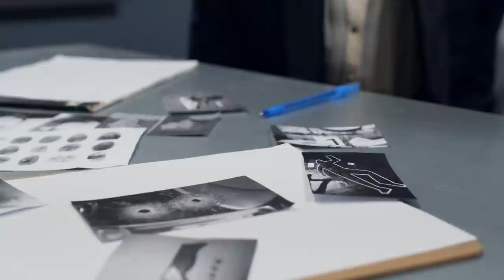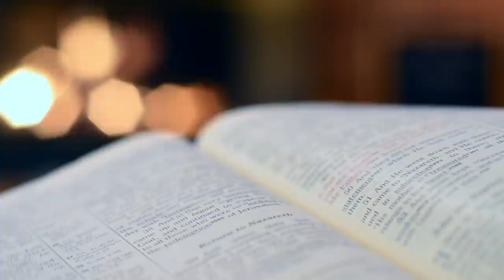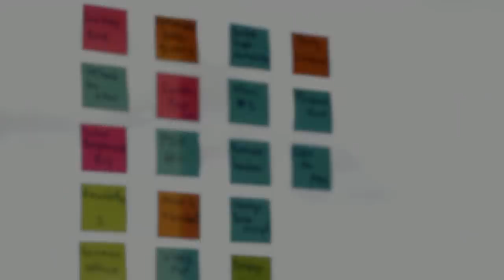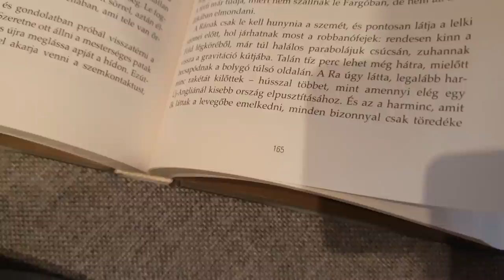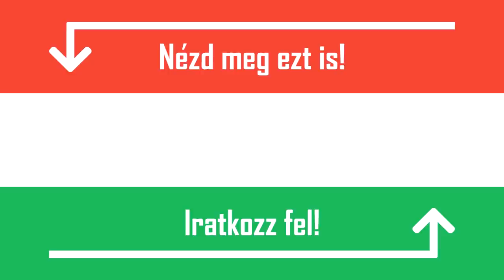5 NEM MINDENNAPI REJTVÉNY AMIT AZ EMBEREK 98%-A NEM TUD MEGFEJTENI [DETEKTÍV TESZT] - 4. RÉSZ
5 NEM MINDENNAPI REJTVÉNY AMIT AZ EMBEREK 98%-A NEM TUD MEGFEJTENI [DETEKTÍV TESZT] - 4. RÉSZ

1. Egy embert bezártak egy cellába, melynek falain mindössze 1 ablak van, illetve a talaj föld. A bűnözőről azt tudjuk, hogy 1,60 méter magas, a celláról pedig annyi információnk van, hogy ez a bizonyos ablak 8 méteres magasságban helyezkedik el. Igen, ez egy furcsa cella. Az egyetlen tárgy, ami a cellában található egy ásó. A fogolynak 24 órája van megszökni a fogságból. Alagutat nem áshat, mert ahhoz, hogy a szabadban törjön felszínre sokkal több időre lenne szüksége, mint 1 nap. Mégis megszökött, szerintetek hogyan?

Az ásó segítségével az ablak alá hordta a földet, így alkotva egy dombot. Ezután már csak az ablakon kellett kijutnia.

2. Egy férfi egy borongós délután kedvenc teáját szürcsölve egy regényt olvasott. Az egyik pillanatban a másik szobából egy hatalmas csörömpölés hallatszott. Hirtelen felugrott és odasietett. A földön felesége kedvenc emléktárgya hevert darabokban és a bejárati ajtóban megpillantott egy férfit. Üldözőbe vette, de amint kiért az utcára szemüvege bepárásodott és így nem tudta azonosítani az elkövetőt. A rendőröknek részletesen elmesélte a történetet, akik a történet után közölték vele, hogy nem indítanak nyomozást az ügyben, mert egyértelmű, hogy hazudik és ő a tettes. Szerintetek igaza volt a rendőröknek? Ha igen, mi buktatta le a férfit?

A szemüvegek csak akkor párásodnak be, ha hidegről lépünk át egy meleg helyiségbe és nem fordítva. A férfi a háza melegéből szaladt ki az utcára, tehát a szemüvege nem párásodhatott be. Nyomjatok egy lájkot, ha ismerős számotokra az az érzés, amikor egy téli napon hazaértek és szó szerint az orrotokig nem láttok a bepárásodott szemüvegen keresztül.

3. 4 férfi munka után rendszeresen eljárt a város főutcáján lévő szaunába. Az első férfi imádta a híreket, ezért a szaunában is a táblagépén olvasta a legfrissebb cikkeket. A második férfi a zene szerelmese volt, minden alkalommal fülhallgató volt a fején és kedvenc dalait hallgatta. A harmadik férfi rendre edzés után jött a szaunába, és mindig volt nála egy termosz, amiből ivott. A negyedik férfi meglehetősen feszült hangulatba szokott érkezni, és végig egy stresszlabdát nyomkodott. Egyik alkalommal a híreket kedvelő férfit holtan találták. A rendőrök elvégezték a vizsgálatokat a helyszínen és megállapították, hogy a férfit egy éles tárggyal ölték meg. Bizonyítékokat viszont nem találtak. Ki követhette el a bűncselekményt?

Az elkövető az a férfi, aki a termosszal járt a szaunába. Egy jégszilánk lapult a termoszban, amely teljesen elolvadt, mire a rendőrök kiértek a helyszínre.

4. Egy nyomozó meghirdetett egy állást, mellyel az volt a célja, hogy egy tökéletes segédet találjon maga mellé. Több körös kiválasztás után végül 3 embert hívott el a végső állásinterjúra.  A következőket mondta nekik: Van egy rejtély, amit meg kell oldanotok. Az első nyomot a város egyik könyvtárában rejtettem el. Egy piros színű könyv 165 és 166. oldala között található a cetli, amin az első információ morzsákat találjátok. 2 jelentkező azonnal felpattant a helyéről és a könyvtárakba sietett, míg a harmadik jelentkező a helyén maradt. A detektív ezután közölte vele, hogy megkapta az állást. Hogyan lehetséges ez?
A 165. és a 166. oldal minden könyv esetén ugyanazon a lapon található. A 2 oldal között tehát nem lehetett a nyom. Ha van olyan könyvetek, ahol ez nem igaz, azt írjátok meg nekünk kommentben!

5. 8 tabletta hever előtted az asztalon. Azonos színűek és méretűek. Az egyetlen különbség közöttük, hogy az egyik egy kicsit nehezebb a többinél és ártalmatlan, a többi viszont halálos. Egy kéttálcás mérleg áll a rendelkezésedre és mindössze két alkalommal használhatod, hogy rájöjj, melyik nem mérgező. Hogyan tudod biztosan megállapítani?